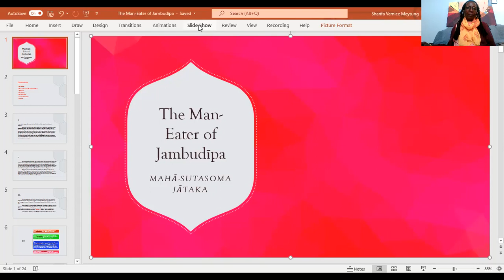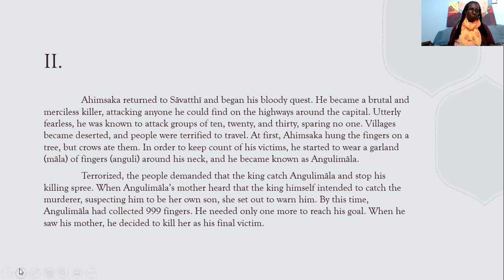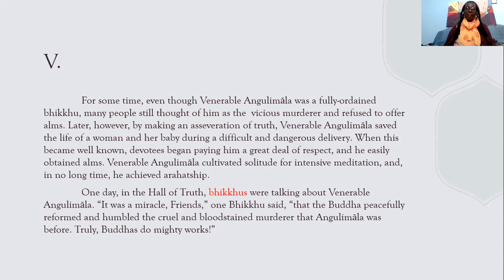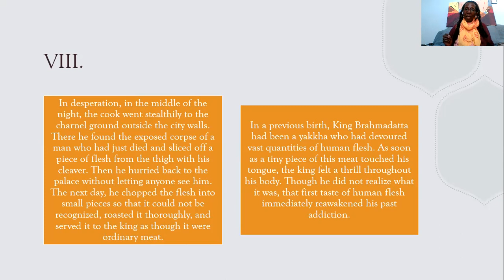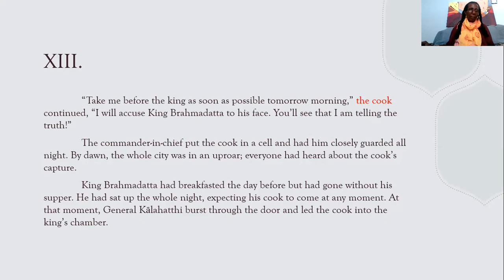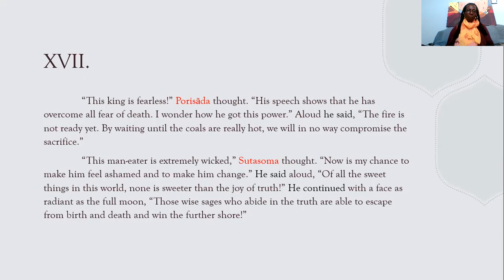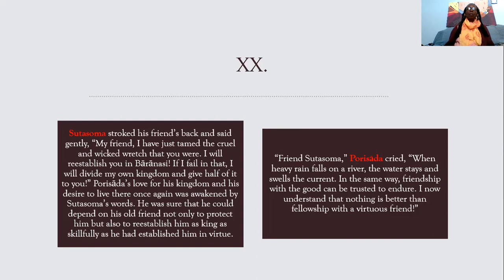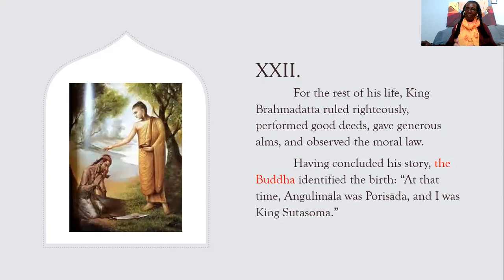The Man Eater of Jambudīpa Jataka Tale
This Jataka Tale reflects one of the most famous Buddhist stories of transformation. The story of Angulimāla...Join me in reading this story aloud!